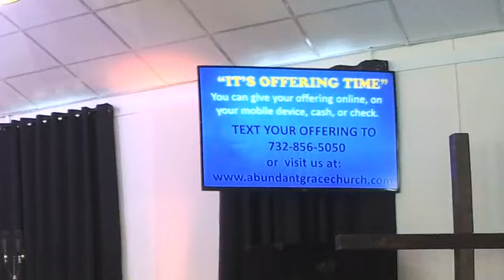Faith And Healing School 149 Pastor Frank Monetti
God's Word Is Medicine